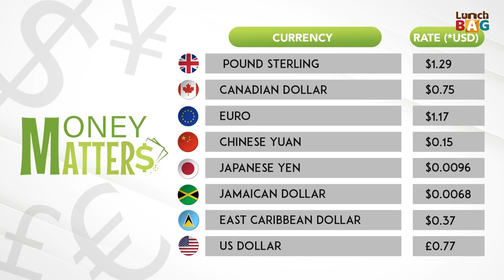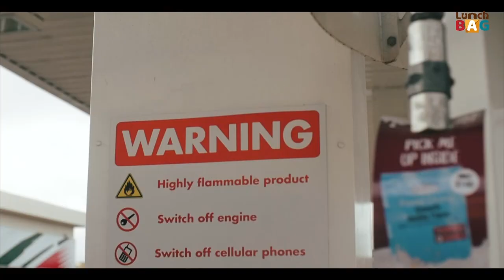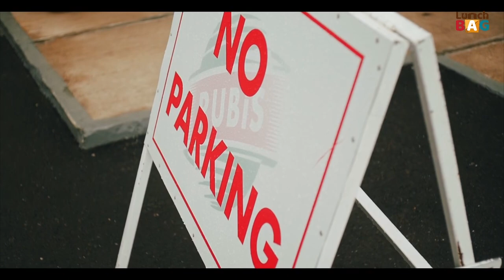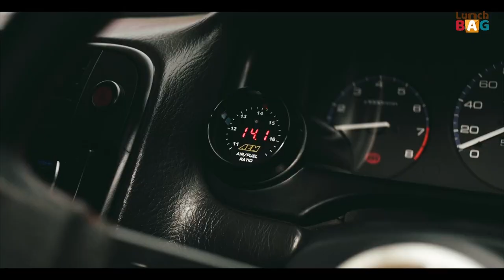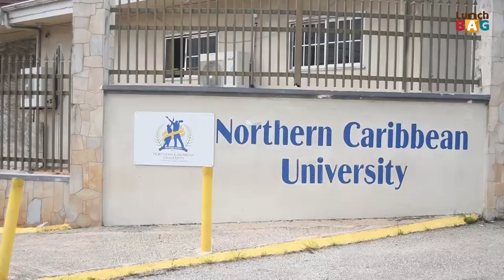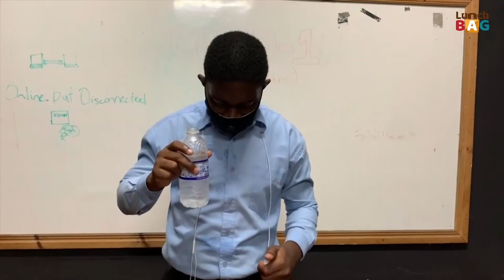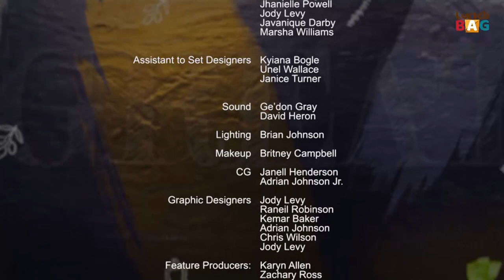Lunch Bag S01e01 (Pilot)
Spend your lunch time with us here on Lunch Bag twice per month as we discuss current affairs and share various tips with you.

A Department of Communication Studies production in association with the NCU Media Group

S01E01Pilot